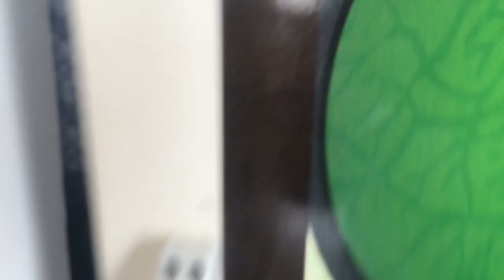New 2BHK Duplex House for Sale / அழகான 2BHK வீடு / North Facing / 1250Sft / justinform / VH159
ValueHomes கை கூடும் கனவு இல்லம் !

Property ID: VH159

New 2 BHK Independent House / Land 2.19 Cents / Building 1250 sqft / 37 Lakhs justinform / Pattanam / Near SBIOA Public School

Property Details
Location: Pattanam (Near SBIOA Public School), Coimbatore.
Land Area: 2.19 Cents (North facing)
Main door: North Facing
Land Dimension: 33" x 29"
Total Buildup Area: 1250 sqft
Main Door: Teak Wood
DTCP Approved
Approximate Land Value: 5 Lakhs (per cent)

Building Type: 2 BHK Independent Duplex House, North facing
Position: Ready to move

Ground Floor
Portico: 15x 9
Living Hall: 17 X 11
Kitchen: 11 X 10
Bedroom1: 16 X 10 with Attached Toilet 7 x 4

First Floor
Master Bedroom: 16 x 10 with Attached Toilet 7 x 5

Other Facilities
Borewell Available
Sump Drinking Water: 7000 Ltrs

ACCURACY AND COMPLETENESS OF INFORMATION
While VALUE HOMES endeavours to provide the updated and reliable information in this video, VALUE HOMES makes no warranties or representations as to the accuracy, correctness, reliability or otherwise with respect to such information, and assumes no liability or responsibility for any omissions or errors in the content of the information provided on this channel / video.

BROKERAGE FEES ON TRANSACTIONS:
We charge 1% to 2% commission on the total sale/purchase value including all monetary components in purchase or sale of commercial or residential
properties.

PAYMENT:
Payment is due when the agreement is signed / Possession of premises is taken/given.